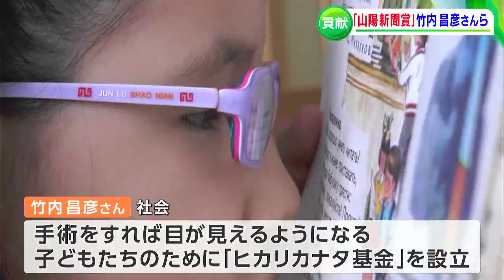地域社会に貢献した個人や団体の功績をたたえる山陽新聞賞 岡山県立岡山盲学校の元教頭・竹内昌彦さんら6人が受賞【岡山】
地域社会に貢献した個人や団体の功績をたたえる山陽新聞賞の贈呈式が岡山市北区で行なわれました。